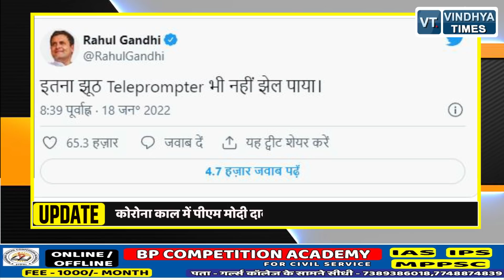क्या हुआ जब पीएम मोदी की बोलती अचानक बंद हो गई,वीडियो क्लिप हो रहा है खूब वायरल, देखिए